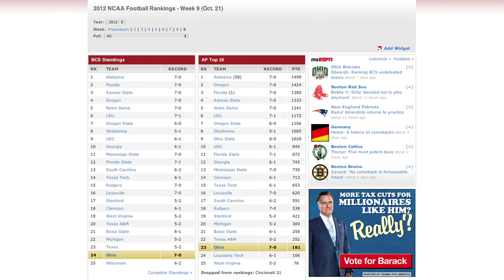Ohio Football 2012: Miami Preview